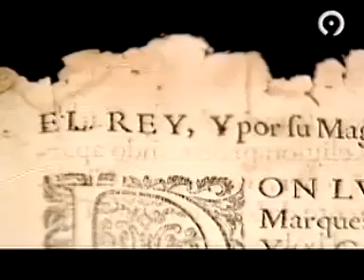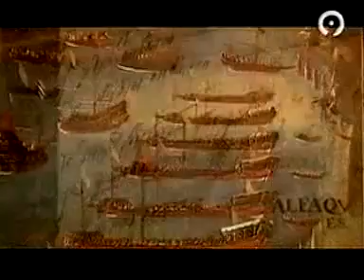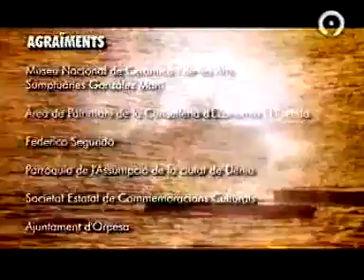"De terra endins, de mar enllà" - Els moriscos valencians a Tunis - RTVV Punt2